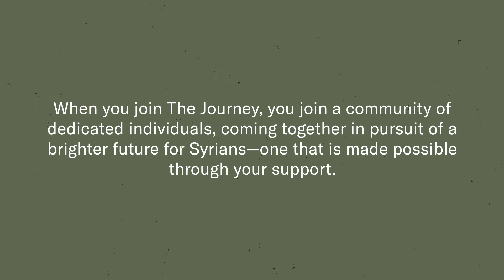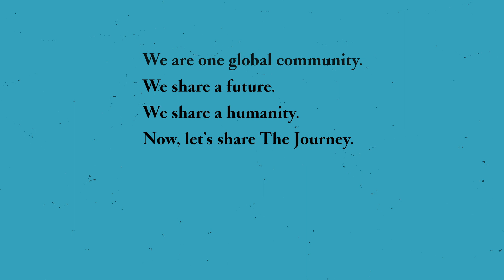Welcome to The Journey: Karam's community of monthly givers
The Journey is a community of global givers eager to support Syrian refugees on their pathways to leadership.

To learn more, visit Karamfoundation.org/journey